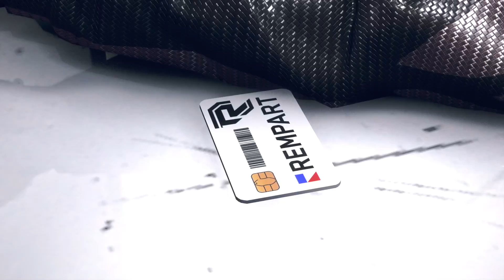Rempart x Wrench home| Watch Dogs Legion PS5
Let see the wrench home...